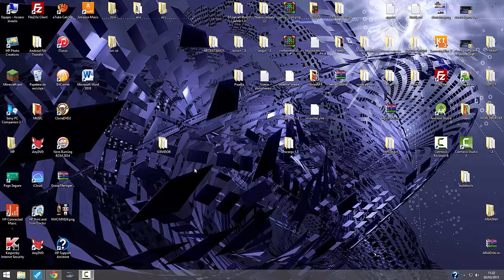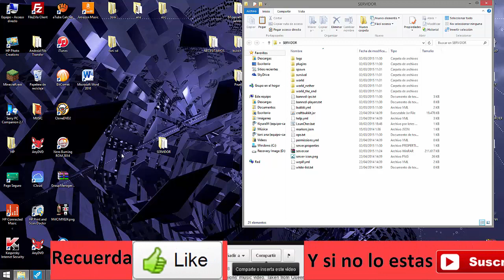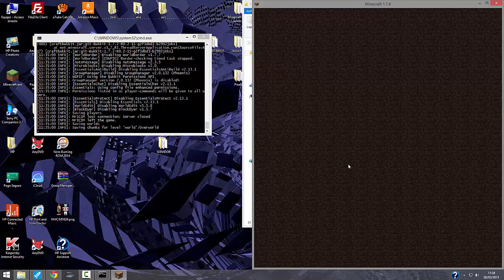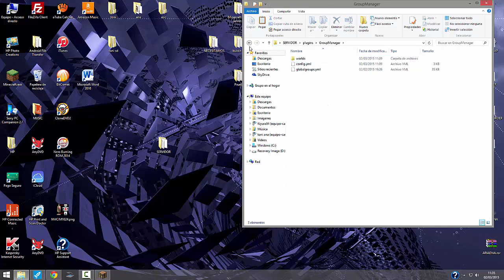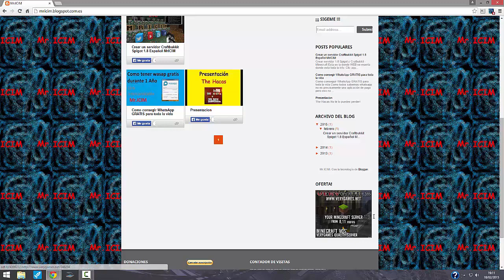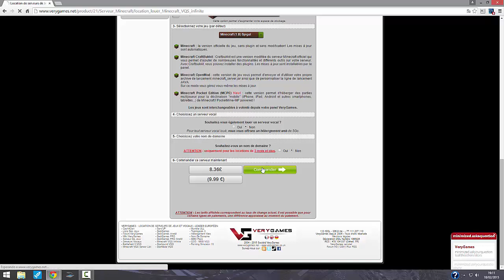Solucionar el ERROR de groupmanager al descargarlo - Español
=== Solucionar un error del groupamanger en el server ===   MrICIM

Quería recordar que las donaciones existen, yo sin ellas NO (Las donaciones van destinadas a pagar el servidor que tengo a parte de otros proyectos, todo esto lo hago sin animo de lucro).

TUTORIAL COMPLETO CON TODO LO DEL SERVER (Si tienes problemas al descargar el server tambien)
Si el servidor te pone una cuenta de 900 para atras mira este video

Quieres ver la vida de los Players o los Mobs en una barra encima de el?